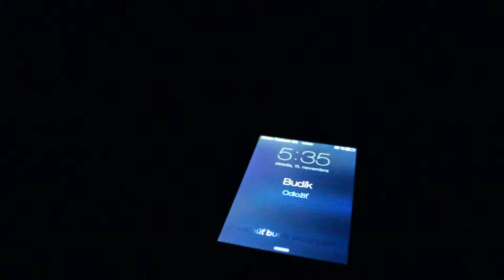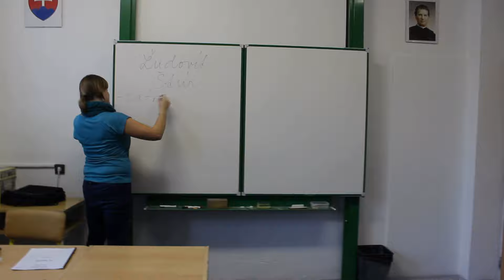intro 2015 - II. NDŠ sv.Jozefa Robotníka Žilina